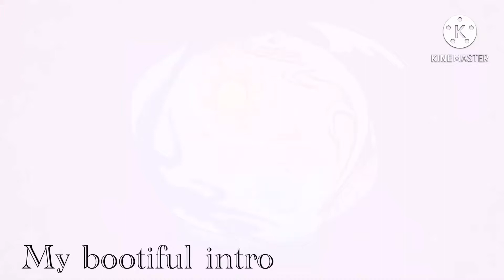Im bootiful (intro RE-UPLOAD) *its shorter